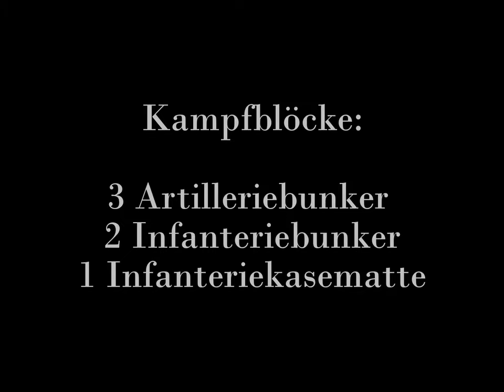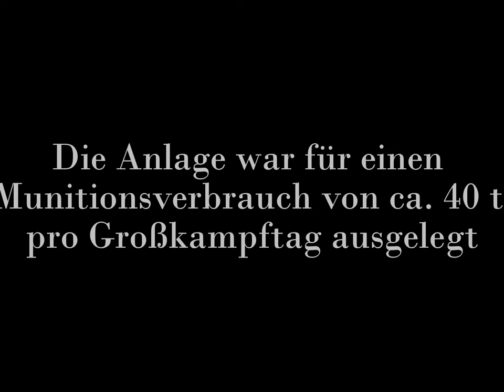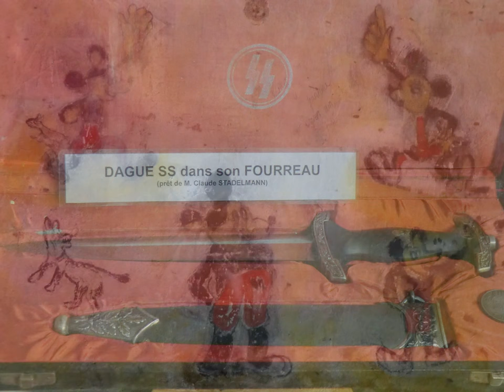Four à Chaux - Maginot Linie Lembach - Artilleriewerk Bunker Ouvrage France WK2 WW2 Military Army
Four à Chaux - Die Festung der Maginot Linie - Lembach, France

Gleich am Anfang ist auf den Fotos der Munitions- und Mannschaftseingang.
Die Unterirdische Kaserne besteht aus einer Sanitätsabteilung inkl. Operationsraum, Versorgungsabteilung mit Lebensmittelvorräten und Großküche, Bereitschaftsräume und Ruherräume mit Duschen und Toiletten, Kraftwerk- und Heizungsanlage mit Werkstätten.
Das Artilleriewerk ist nur in Zusammenhang mit einer Führung zu besichtigen. Diese wird selbstverständlich auch in deutscher Sprache abgehalten, es lohnt sich!